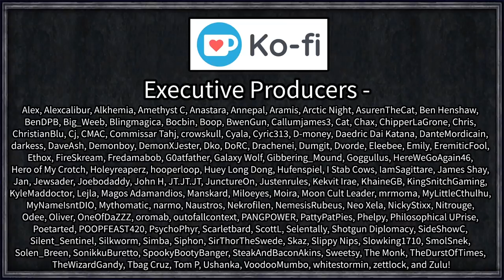Crusader Kings III: Myanmar Coast Guard #4? - The Final Seaman [Series B]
In the furthest of the easts (sort of) lies the kingdom of Pagan and the Burmese people, ready to finally take the leap into the great world of Crusader Kings.

But, thanks to a debilitating disease known only to the Burmese people as "Sea Legs" our poor protagonist can live nowhere but the coast. Just how far can one count go, building his realm entirely within the beaches of planet earth?

Brighter Portraits
Extended Outliner
Nameplates
Remove Message Feed
Rename Characters

 === Links ===

=== Legal ===